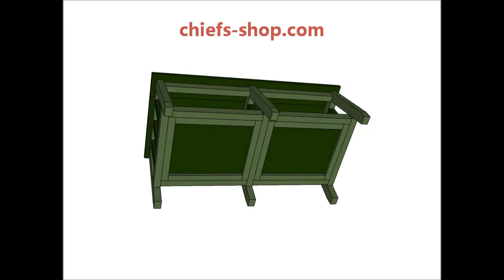Chief's Shop Sketch of the Day: Accent Bench